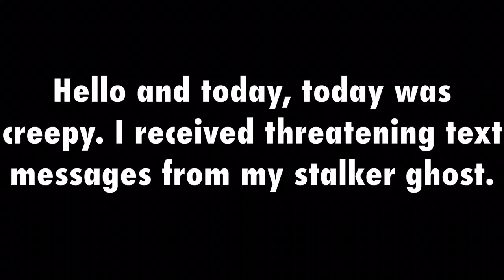OMG!! MY STALKER GHOST TEXTS ME!! *COMES TO MY HOUSE*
This Ghost has to stop chasing me because this I soooo scary!